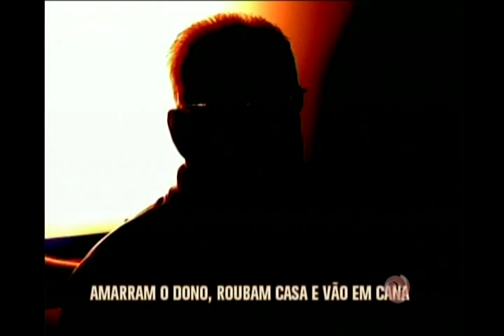Dupla amarra homem em assalta a casa e são presos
Dois homens que roubaram uma casa e amarraram o dono foram presos depois de fugirem no carro da vítima e serem perseguidos pela Polícia Militar, em Belo Horizonte.